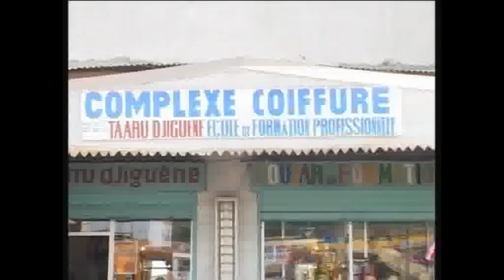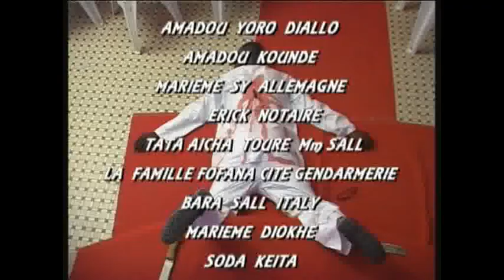Arkhame keba 2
darou Arkhame